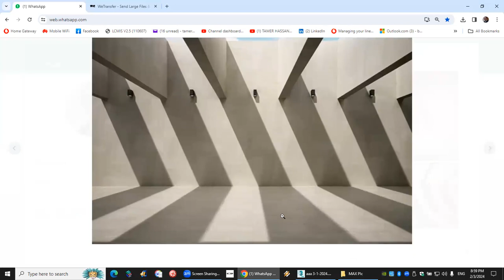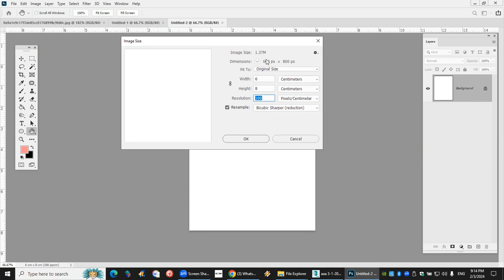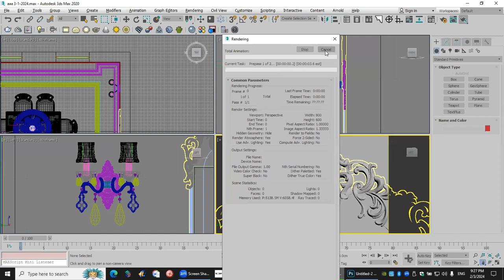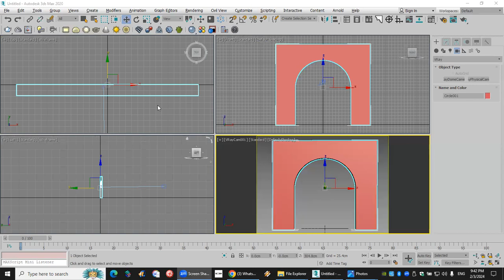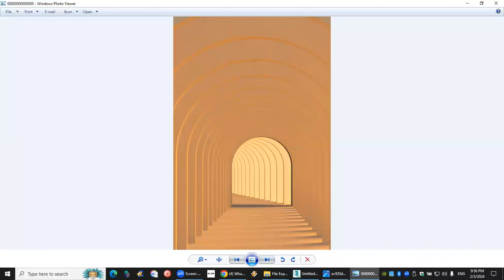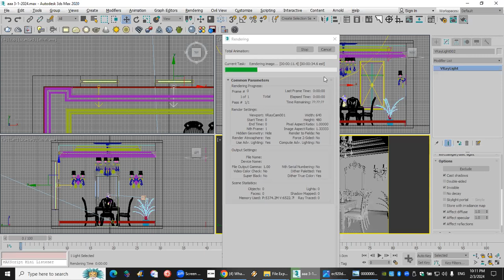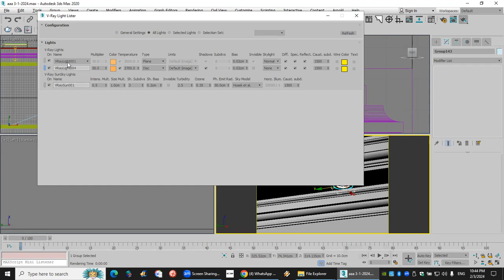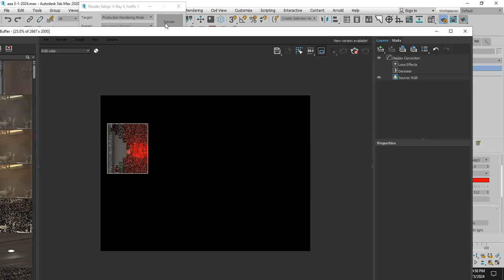3DMAX Online Course Lec. 13